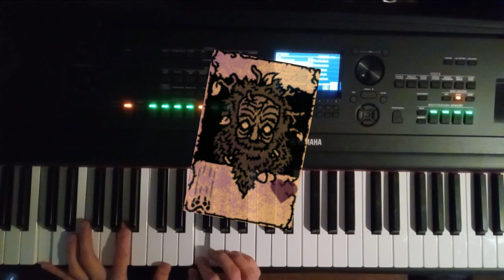Dope Piano Melodies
There are 18 million non-professional piano players in the U.S. alone.